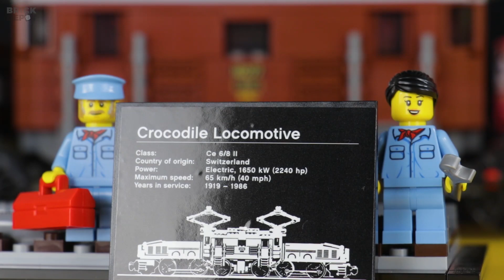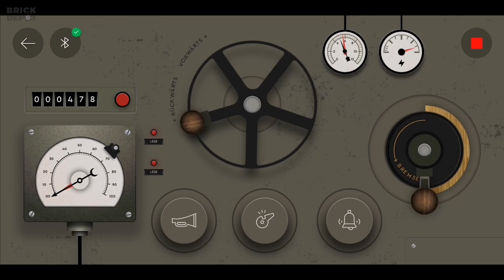Cum se motorizează LEGO 10277 Locomotiva crocodil | #10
Setul LEGO 10277 Locomotiva crocodil este disponibil în Magazinele Certificate LEGO si online aici

Pentru a rămâne alături de noi puteți să ne urmăriți pe Instagram @brickdepot.ro pentru a afla înaintea tuturor ce video-uri vor urma